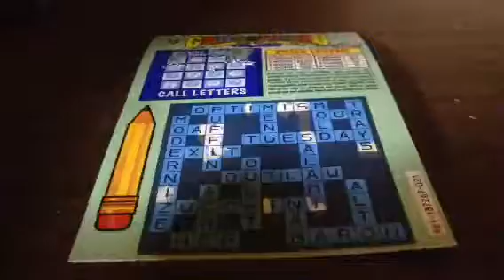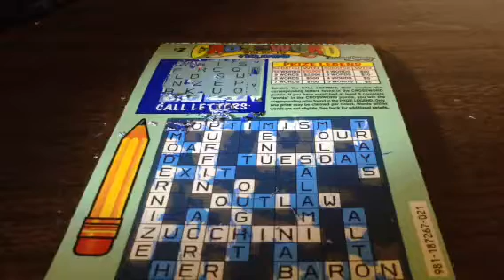April Fools! Crossword Scratch Season 11 Episode 803